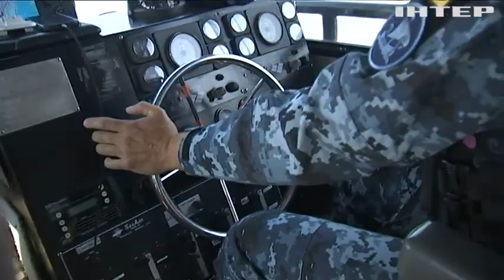Підсилити оборону на північному напрямку: як проходив вишкіл бійців